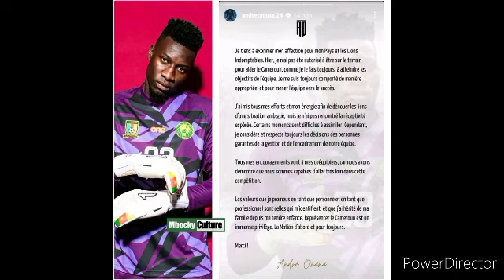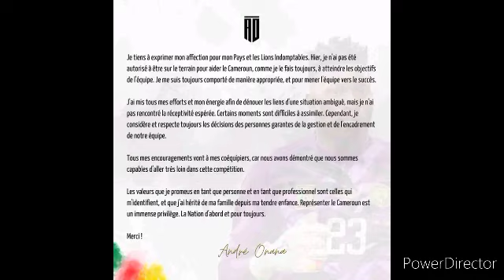Urgent André ONANA : Voici Les Raison Évoqué pas le Portier Camerounais sur son Ecartement